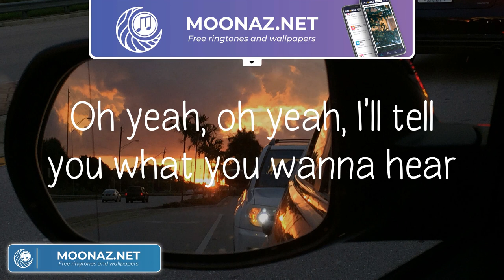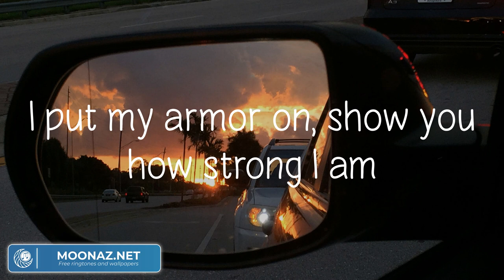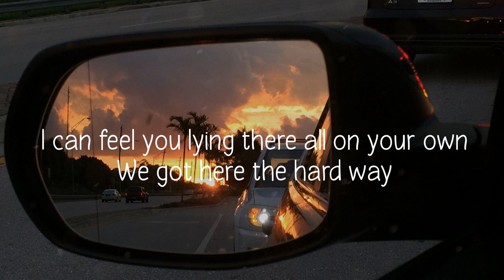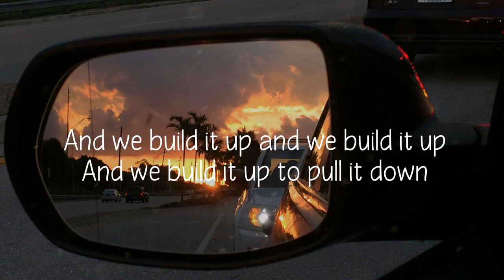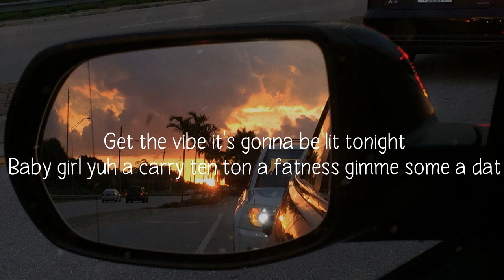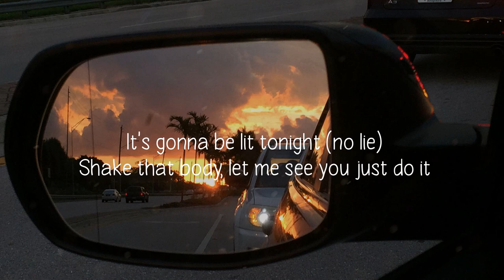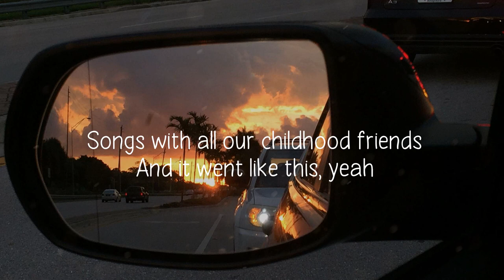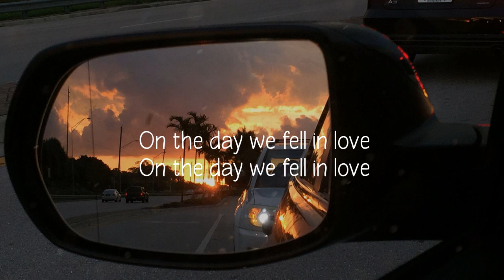Unstoppable - Sia, Seafret, Sean Paul, Anne-Marie (Lyrics Mix)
​🎧 Unstoppable - Sia lyrics:
I'm unstoppable
I'm a Porsche with no brakes
I'm invincible